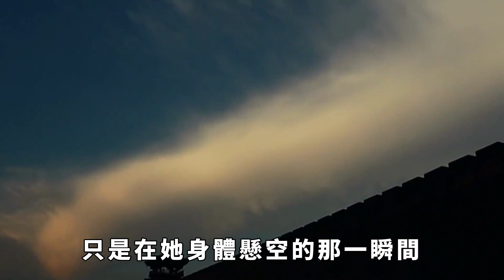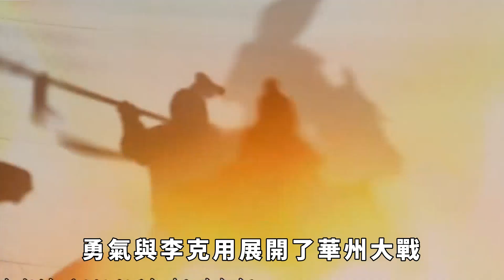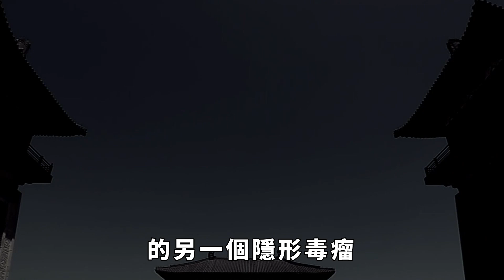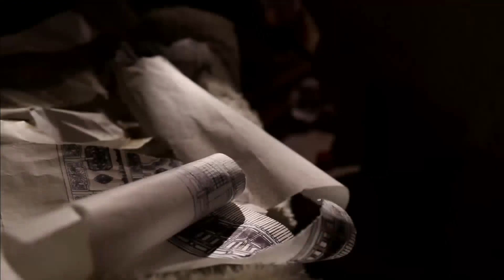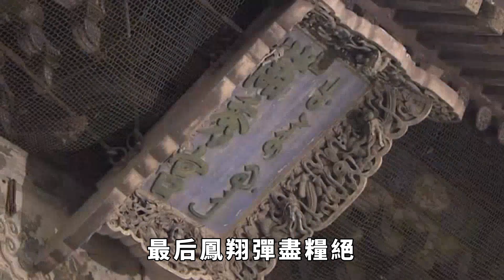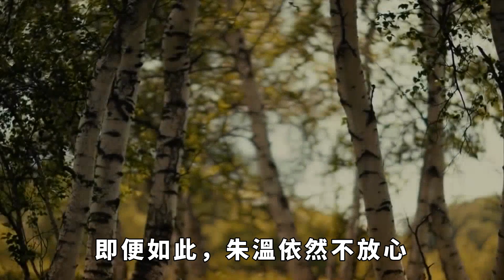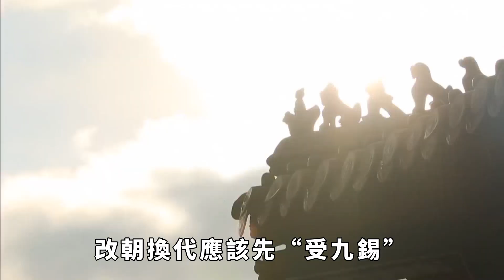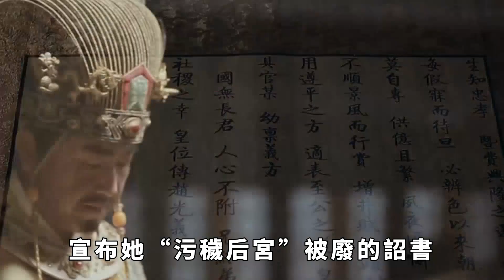大唐最後一位皇後：像母親一樣呵護丈夫三十年，卻以通奸罪被冤殺【真正歷史】歷史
她是大唐歷史上的最後一位皇後，本應在盛世末年的動蕩中安然度過晚年，然而命運卻為她編織了一張無形的網。三十年來，她像一位慈愛的母親，呵護著命運多舛的丈夫，為保家族安危而無怨無悔，甚至甘心隱忍在權力背後。誰能想到，這位溫柔賢淑的女子最終卻被冠以「通奸」的罪名，慘死於權力的鬥爭中。究竟是她背叛了大唐，還是背叛了自己的命運？她的冤屈背後，隱藏著多少不為人知的陰謀與真相？
76歲老臣李善長回家養老，每天耕種，朱元璋為何卻將其滿門抄斬？